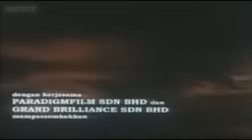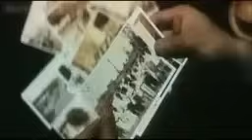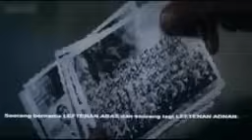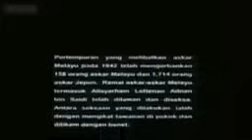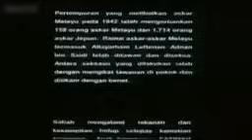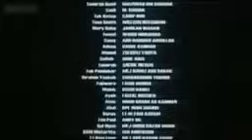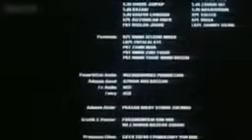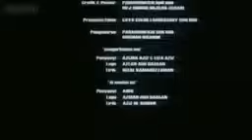Lt adnan full movie